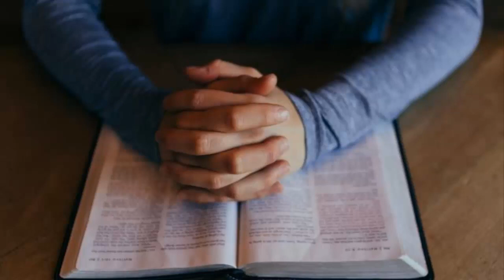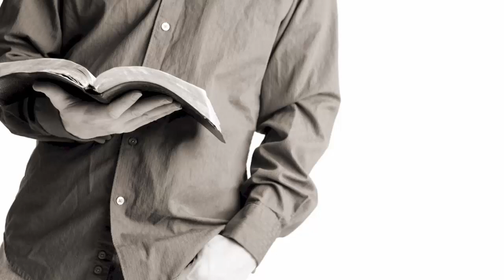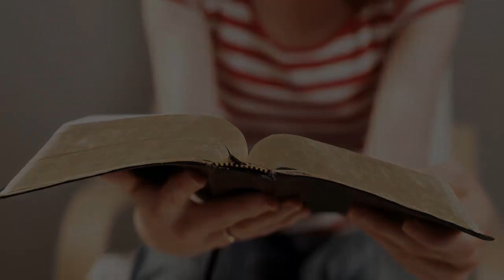APRENDIENDO DE LA TENTACIÓN DE JESÚS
Después de Su bautismo. Jesús “… fue llevado por el Espíritu en el desierto por cuarenta días, siendo tentado por el diablo…” (Lucas 4:1-2). Las tres tentaciones en el desierto fueron un intento por seducir la lealtad de Jesús a Dios y rendirla a Satanás.

Vemos una tentación similar en Mateo 16: 21-23 donde Satanás, a través de Pedro, intenta que Jesús renuncie a la cruz para la que fue destinado. Lucas 4: 13 nos dice que después de las tentaciones en el desierto, Satanás “…se alejó de Él esperando un tiempo oportuno.”

Lo que parece indicar que Jesús posteriormente fue tentado por Satanás, aunque los siguientes incidentes no quedaron registrados. El punto importante es que, a pesar de las varias tentaciones, Él jamás pecó.

Es claro que Dios tenía un propósito al permitir que Jesús fuera tentado en el desierto, de acuerdo a la declaración de “fue llevado por el Espíritu en el desierto”.

Un propósito era asegurarnos que tenemos un Sumo Sacerdote quien es capaz de compadecerse de todas nuestras debilidades (Hebreos 4: 15) porque Él fue tentado en todas las áreas, al igual que nosotros somos tentados. La naturaleza humana de nuestro Señor, le permite que Él pueda compadecerse de nuestras debilidades, porque Él también fue sometido a debilidad. “Pues en cuanto Él mismo fue tentado en el sufrimiento, es poderoso para socorrer a los que son tentados.” (Hebreos 2: 18).

La palabra griega traducida aquí como “tentado” significa “poner a prueba.” Así que, cuando somos puestos a prueba y atribulados por las circunstancias de la vida, podemos asegurar que Jesús comprende y se compadece como alguien que ha pasado por las mismas pruebas.